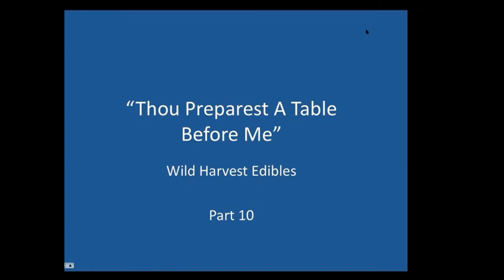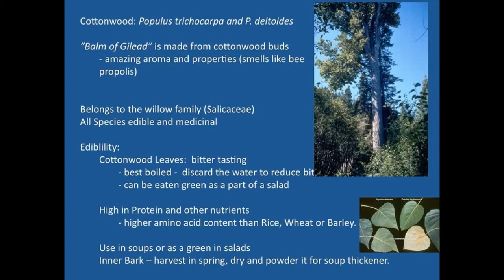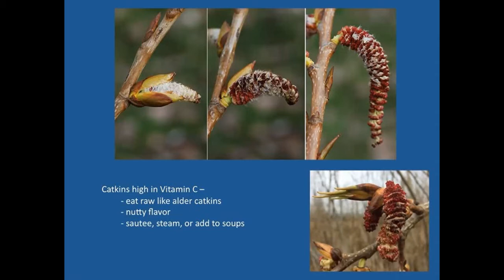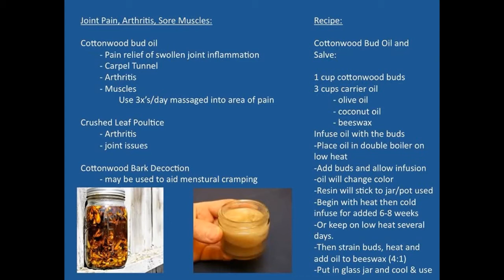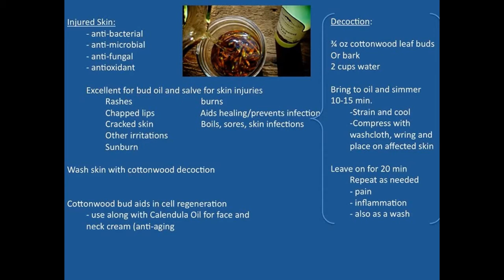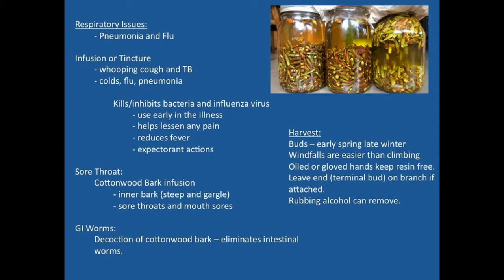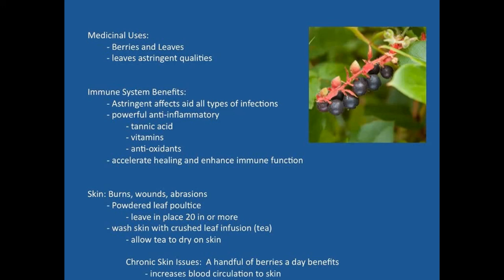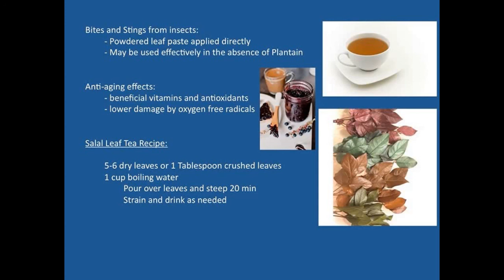Benefits of Cottonwood and Salal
PFTTOT Part 136 The Edible and Medicinal Benefits of Cottonwood and Salal